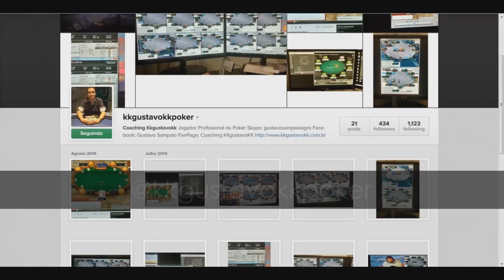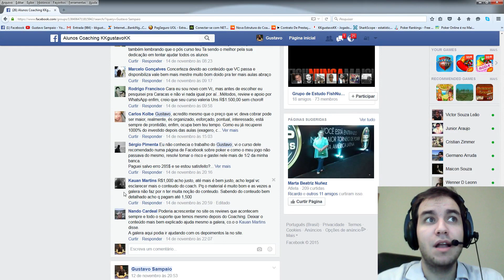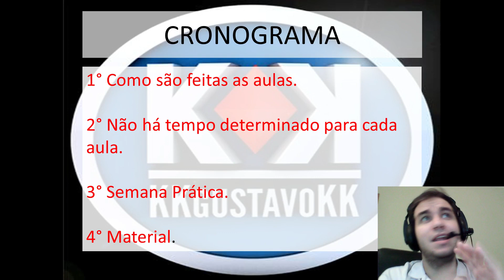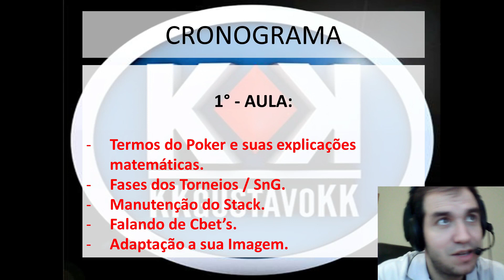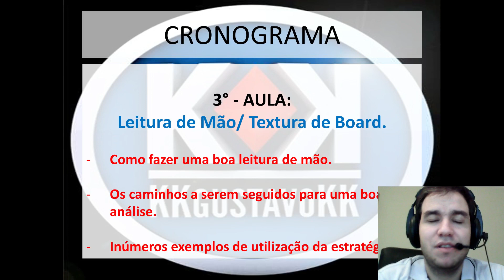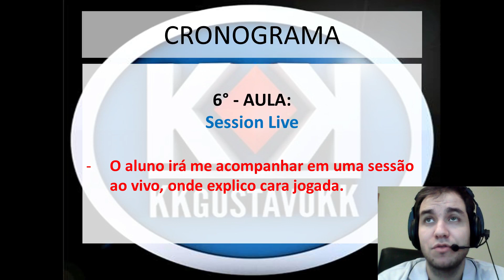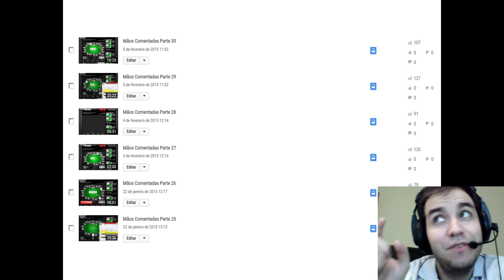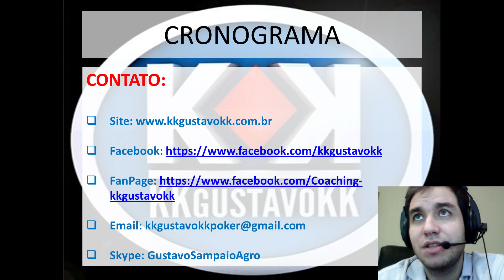Funcionamento do Coaching Detalhado " Atualizado "